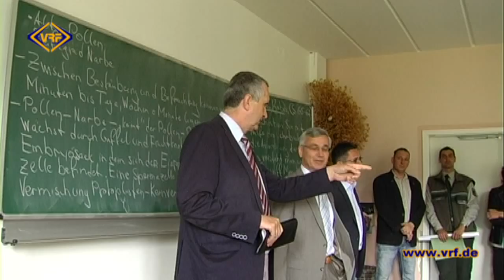22/15 Sächsischer Umweltminister zu Gast im Vogtland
Der neue Staatsminister für Umwelt und Landwirtschaft – Thomas Schmidt - verschaffte sich heute Mittag einen ersten Eindruck von der Ausbildungsstätte für Forstwirtschaft in Morgenröthe- Rautenkranz. Während seiner Führung durch die Schule kam er auch mit den ca. 90 Auszubildenden ins Gespräch.